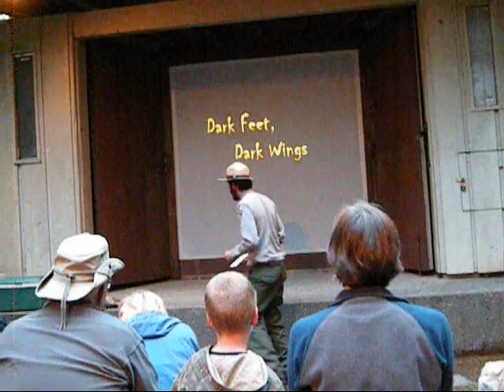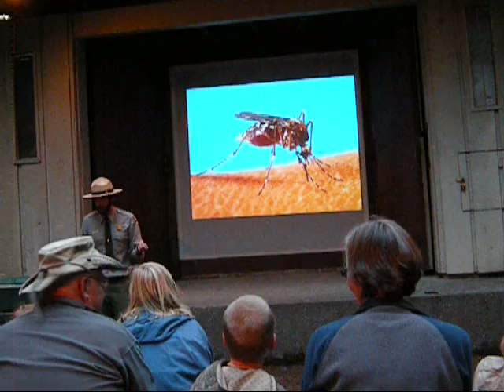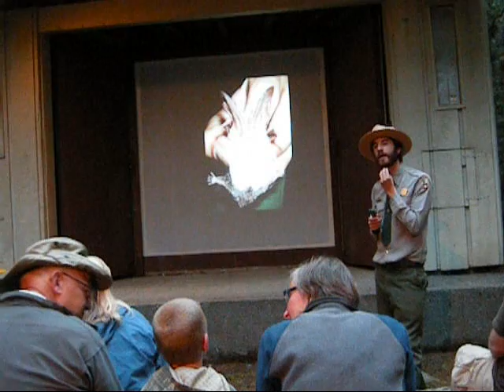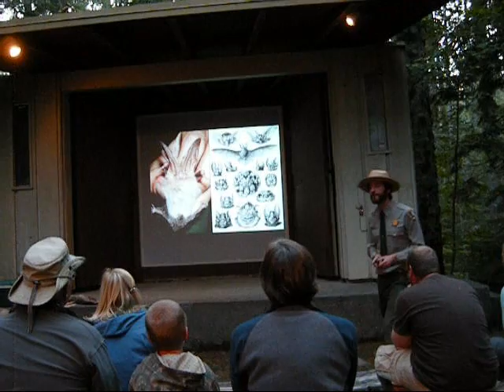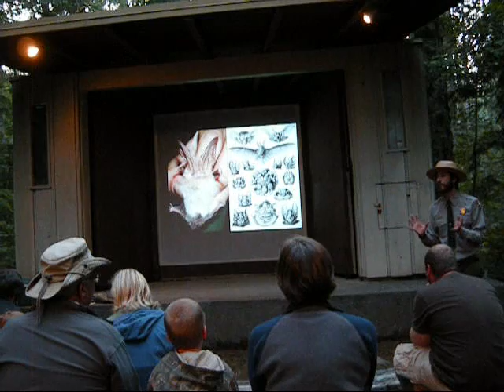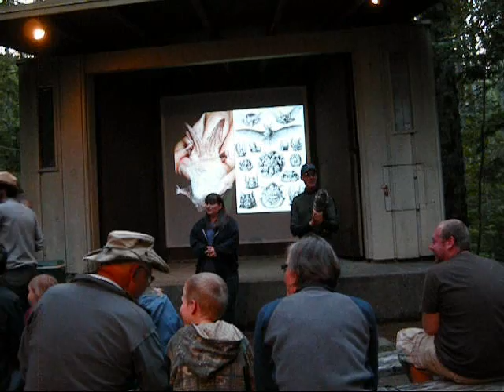Olympic National Park - Drama in the Dark - Ranger Presentation (2 of 4)